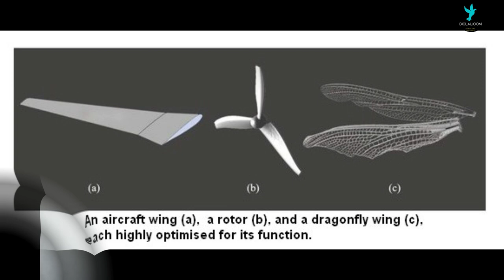DelFly Explorer : that can perform the autonomous flight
The DelFly Explorer is the first flapping wing MAV that can perform the autonomous flight. It carries a stereo vision system with processing onboard which is used to avoid obstacles. It is also equipped with a barometer to maintain its height. This combination of sensors enables the 20 grams DelFly Explorer to perform a take-off, ascend to a chosen height, and fly around for up to 9 minutes without the need for external control. Successful tests have been performed in different indoor spaces such as our lab as well as lecture rooms. The current record of 9 minutes is restricted by the battery.
The most essential part of the DelFly Explorer is its vision sensor: a stereo vision camera in combination with sufficient processing for obstacle detection with a weight of 4 grams. An efficient stereo vision algorithm has been implemented in combination with other vision-based methods to cope with areas that lack visual texture. In combination with a control algorithm that performs short-term path planning, the vision system is able to guide the DelFly Explorer along an obstacle-free trajectory.
The weight of older designs of DelFly II was 16 grams. Adding a camera system of 4 grams was therefore not straightforward. The flight time was reduced significantly to only a few minutes, and the minimal forward speed was not sufficiently low for indoor flight in small spaces. By redesigning the airframe and the motor the structural weight has been reduced while the lift capacity has been increased significantly. Also, the design of tail surfaces has been changed to increase the pitch and yaw stability, while having better and more independent control authority on the rolling motion. Except for a motor controller and an RC link, the autopilot system onboard the DelFly Explorer also features a barometer for height control, and gyroscopes for pitch stabilization and heading control. In the future, gyroscopes will be used in combination with accelerometers and magnetometers for attitude determination.
The DelFly Explorer is currently capable of performing a collision-free flight. Follow-up research will focus on full autonomous navigation, which should enable the MAV to explore not only individual rooms but also to fly from one room to the other.